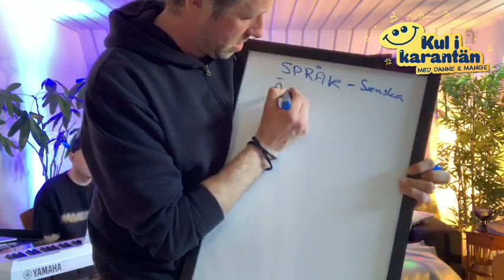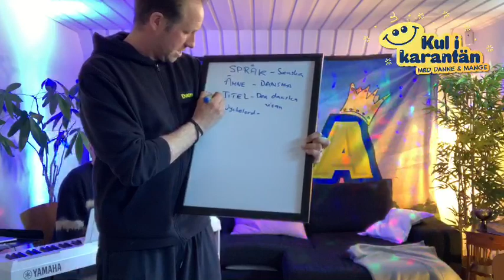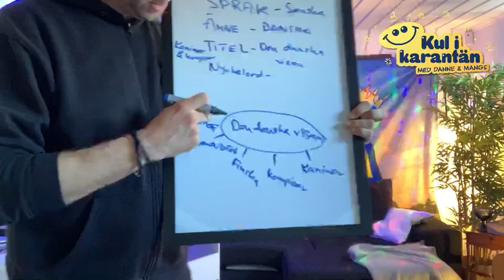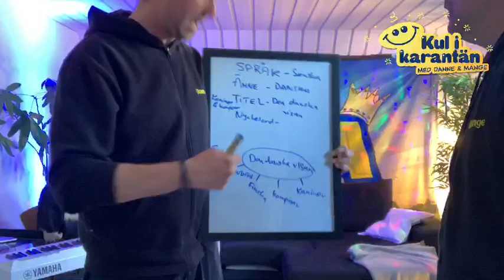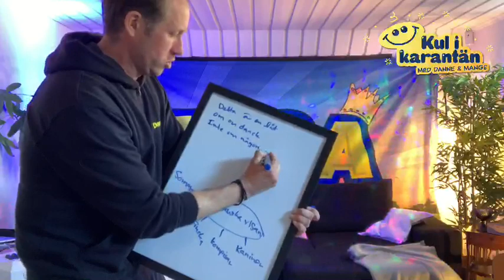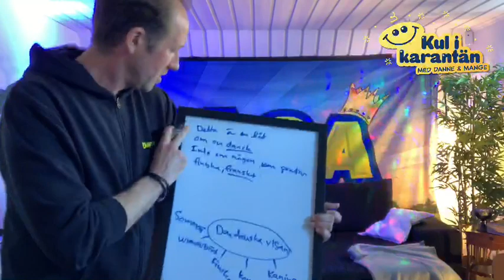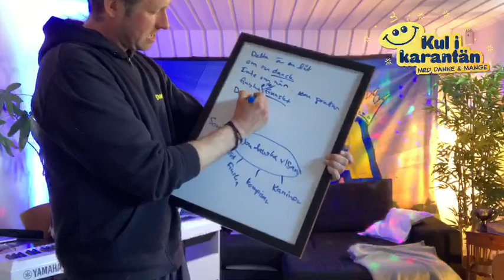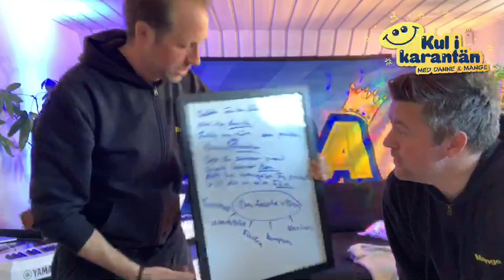Kul i karantän 3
Sändes live den 19:e april 2020.
Movez med Majzan med "Cool tjej", låtskrivarskola med Danne och Josef och Lejonet från Norden på besök.